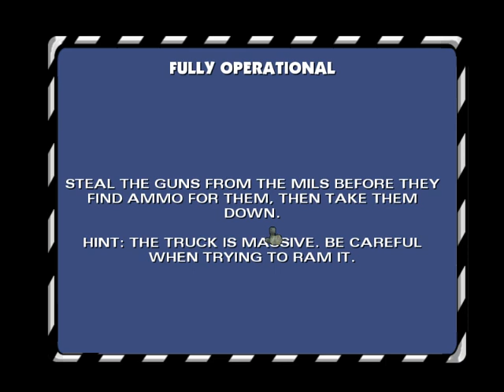Metal Arms in Springfield The Simpsons Hit & Run 2022 11 23 16 45 00